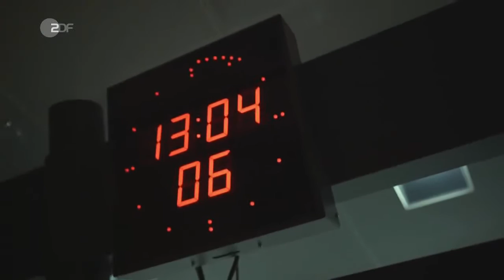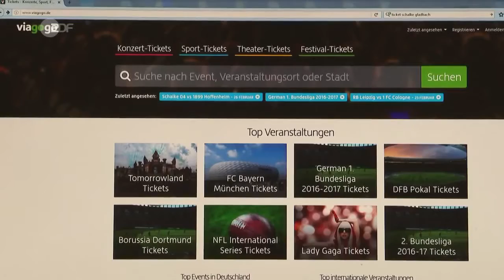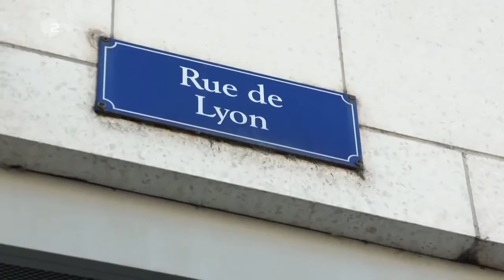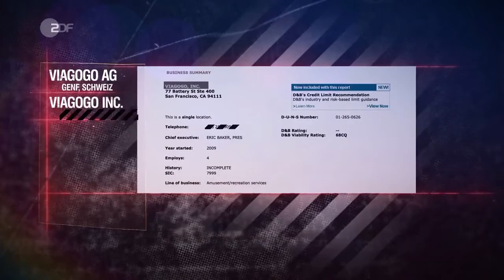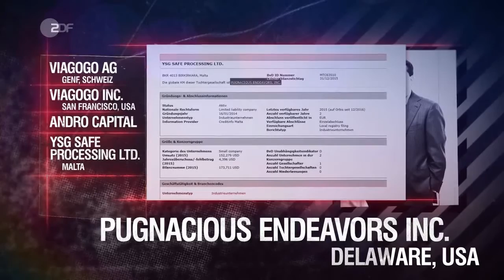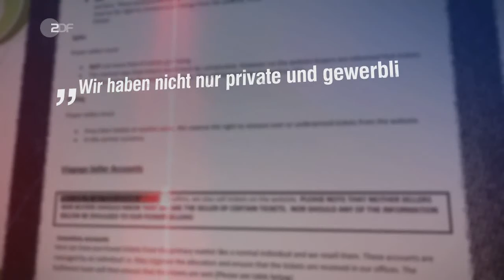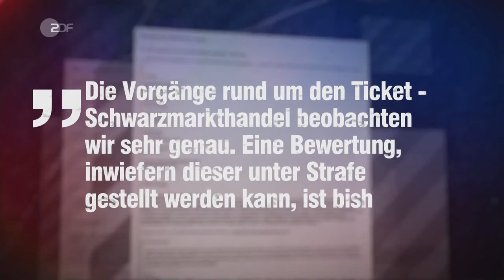Perverse ABZOCKE - "Ticketbörse" VIAGOGO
An der Ticketbörse abgezockt
"Millionen Menschen besuchen täglich unsere Seite", wirbt die Ticketbörse viagogo im Internet. Anonym kommen hier Verkäufer mit Käufern zusammen - ein Geschäft, das sich weitgehend der Kontrolle entzieht.
Der Onlinekauf ist Vertrauenssache, doch auf der Handelsplattform werden hohe Gewinne gemacht: Da zahlen Musikfans für normale Sitzplätze statt 99 Euro auch schon mal 700 Euro oder Fußballbegeisterte für Pokalfinal-Tickets sogar 1.100 Euro. Immer häufiger fühlen sich Kunden abgezockt und klagen. Die Verbraucherzentrale hat die Ticketbörse inzwischen abgemahnt, deren Reaktion ist aber gleich null.
Frontal 21 hat mit Geschädigten, Anwälten und Veranstaltern gesprochen sowie nach den Verantwortlichen hinter dem anonymen Geschäftsmodell im Internet gesucht.